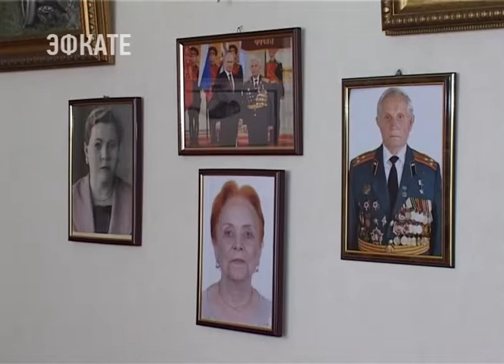В Сочи стартовала акция «В гости к ветерану». Новости Эфкате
Одним из первых участие в ней принял глава города. Анатолий Пахомов навестил Павла Сюткина. Героя, получившего свое звание спустя 63 года.

Па­вел Пав­ло­вич Сют­кин — ар­тилле­рист, пол­ковник в от­став­ке. Пос­ледний по да­те наг­ражде­ния ве­те­ран Ве­ли­кой Оте­чес­твен­ной, при­жиз­ненно удос­то­ен­ный зва­ния Ге­роя. Учас­тво­вал в про­ры­ве обо­ро­ны фа­шис­тов в Вос­точной Пруссии, от­ли­чил­ся при взя­тии го­ро­да и кре­пос­ти Пил­лау. Был дваж­ды пред­став­лен к зва­нию Ге­роя Со­вет­ско­го Со­юза, но так и не по­лу­чил его из-за ошиб­ки в до­ку­мен­тах. Наг­ра­да наш­ла его спус­тя 63 го­да. В 1995 го­ду по приг­ла­ше­нию родс­твен­ни­ков он пе­ре­ехал в Со­чи. Глава города Анатолий Пахомов вы­де­ли­л ему квар­ти­ру. Се­год­ня Па­вел Сют­кин — не­из­менный учас­тник пат­ри­оти­чес­ких ме­роп­ри­ятий. В пос­то­ян­ной ак­тивнос­ти и ви­дит свой сек­рет дол­го­ле­тия. За чашкой чая ветеран признался — давно не играл в любимый бильярд. И пригласил главу Сочи сыграть с ним на пару. Анатолий Пахомов пообещал, что игра обязательно состоится.